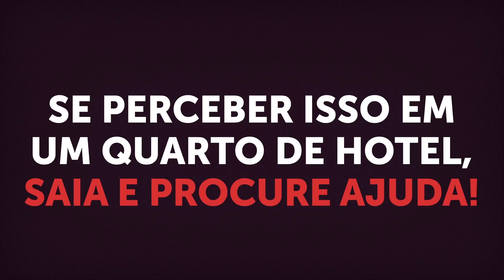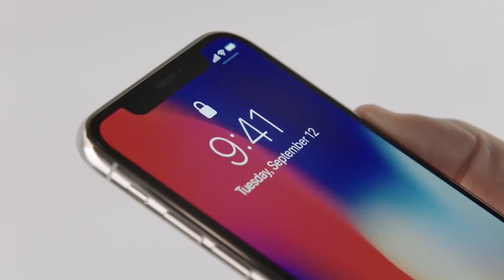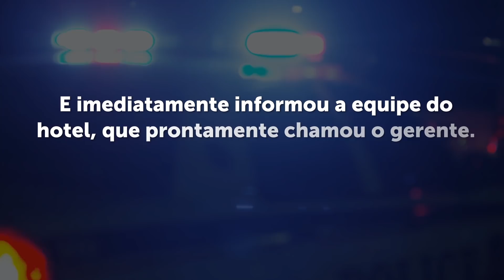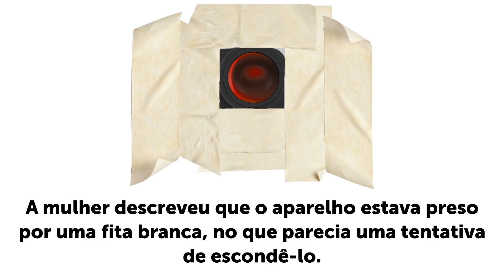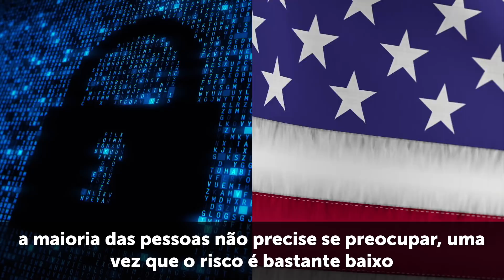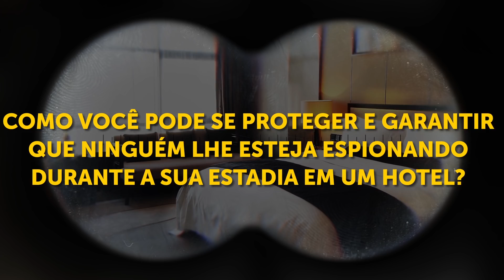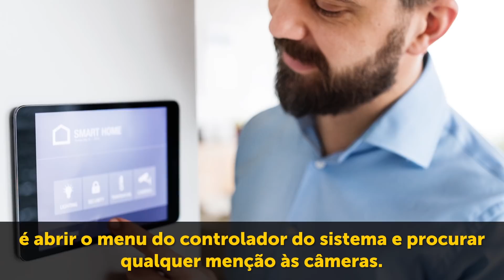Se Você Perceber Isso Em Um Quarto De Hotel, Saia e Peça Ajuda!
Como proteger sua privacidade. O hotel é um lugar onde você pode relaxar enquanto viaja, baixar a guarda e aproveitar sua privacidade… ou não? Você pode não estar tão seguro e sozinho quanto pensa e é melhor procurar por câmeras escondidas. Assista a este vídeo para saber como proteger sua segurança enquanto viaja e evite ser espiado.

Minutagens:

Incidentes com câmeras em hotéis, em todo o mundo 2:14

O que você precisa saber sobre as câmeras 5:38

Como se proteger de câmeras escondidas 6:10

O que você deve fazer quando encontrar uma câmera 8:20

Resumo:

- A primeira vítima de espionagem foi uma mulher de 23 anos que reservou um quarto no Oxford Wheatley Travelodge, em 2015, e encontrou uma câmera escondida. Em 2016, uma mulher da Pensilvânia encontrou uma câmera no banheiro do quarto de hotel em que estava hospedada com sua filha de 11 anos. Tem havido vários casos de manchetes referentes a questões de privacidade semelhantes, a mais conhecida envolve a repórter esportiva da Fox, Erin Andrews.

- A melhor coisa a fazer é procurar reflexos da lente. Câmeras grandes são fáceis de detectar, por isso é com as pequenas que devemos tomar cuidado. Elas podem ser colocadas atrás de móveis, objetos de decoração ou aberturas e em qualquer outro lugar que você tenha dificuldade de perceber. Há até câmeras especiais que podem ser escondidas em objetos do dia-a-dia, como despertadores, detectores de fumaça ou porta-retratos.

- Dados os casos que vimos, definitivamente verifique as aberturas junto com qualquer outro buraco ou frestas nas paredes ou no teto. Se você está seriamente preocupado com sua privacidade,  pode adquirir um detector de RF.

- É seu direito chamar a polícia. Você tem evidência direta de violação de privacidade e esse crime precisa ser denunciado.

5-Minute Crafts Youtube: goo.gl/0f2h9p